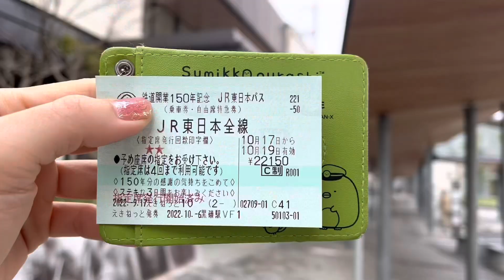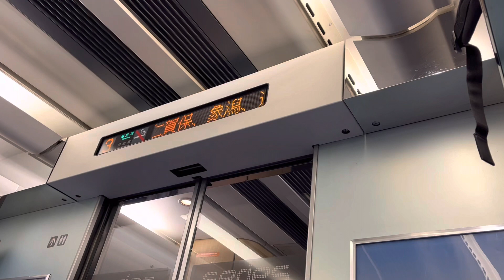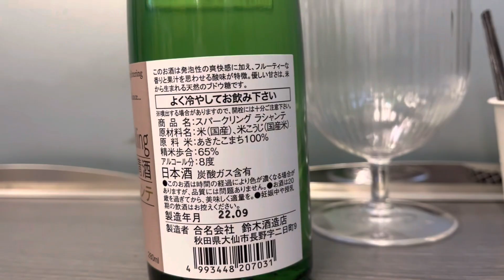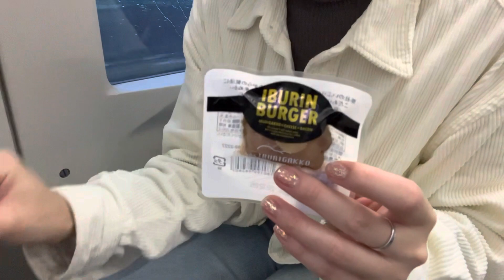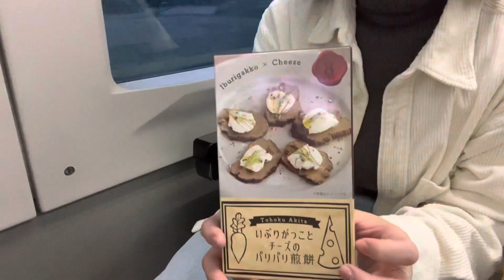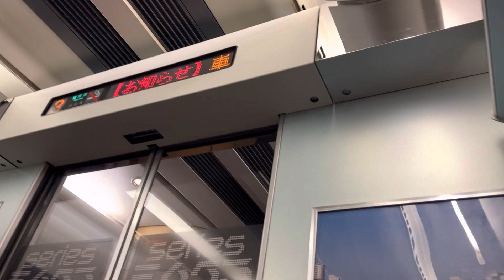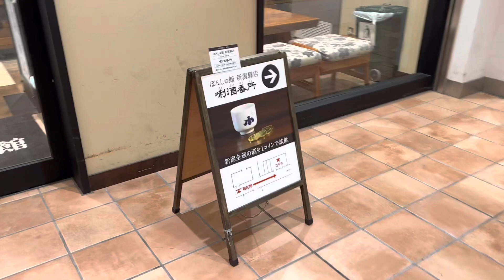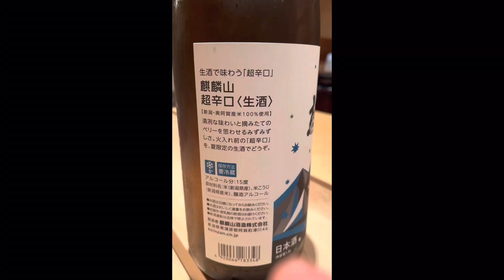【JR東日本パス】の旅その2 いなほで飲む🍶新潟で寿司の芸術を味わう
【JR東日本パス】の旅その2
2泊３日鉄道旅、1日目後編です！
前編では仙台から秋田まで移動し
今回、秋田から特急いなほに乗ります😊
そして新潟でとても素晴らしいお寿司屋さんと出逢いました✨🍣

前回の動画とともにお楽しみください🥰
【JR東日本パス】の旅その1
仙台ー秋田ー新潟

那須塩原発仙台行
臨時快速を見に行ってみた

【参考】

雪家(新潟・寿司)

特急いなほ